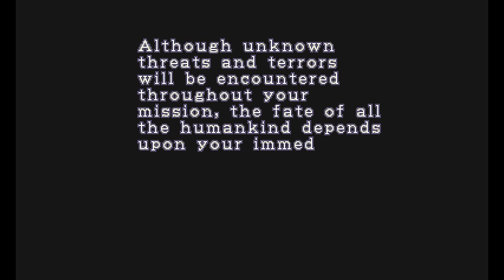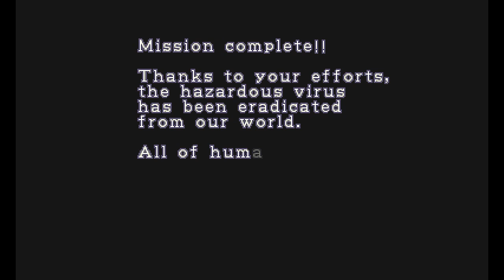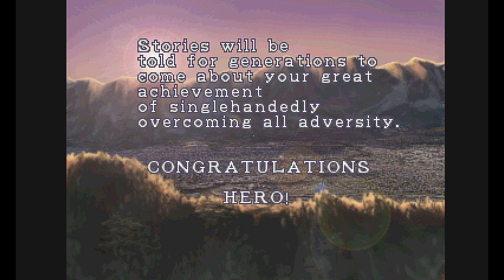Resident Evil 2: D.S.V. (PlayStation) - (Longplay - Chris Redfield | EX Battle | Level 3 Difficulty)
Game: Resident Evil 2: Dual Shock Version
North American Title: Resident Evil 2: Dual Shock Version
European Title: Resident Evil 2: Dual Shock Version
Japanese Title: Biohazard 2: Dual Shock Version
Language: English
Platform: PlayStation
Difficulty: Level 3
Character: Chris Redfield
Scenario: Extreme Battle